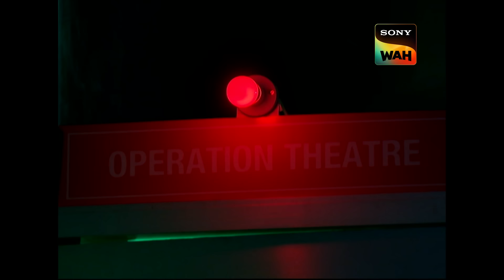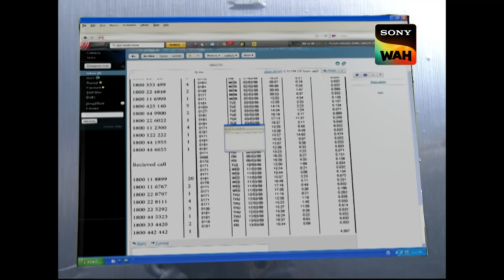Roadside Mystery की Investigation करने पहुँचा Abhijeet | CID | सी.आई.डी. | 1 May 2024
While CID waits for their informant, the informant meets with lightning and instantly passes aways. Investigations reveal that the informant was deliberately killed. Who was it that killed him? Watch to discover out on this episode.